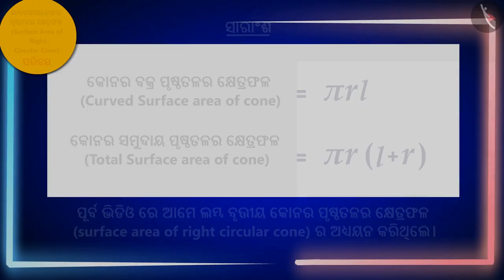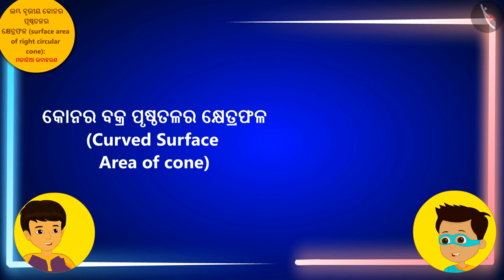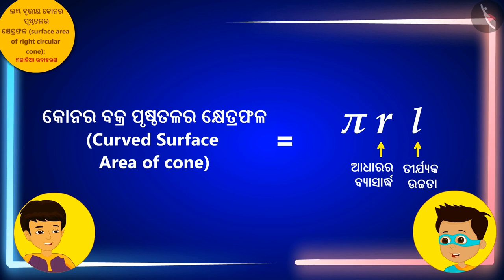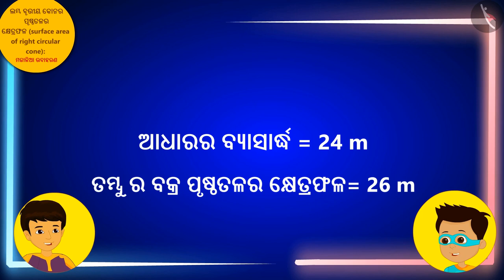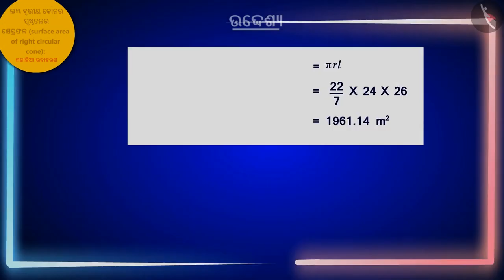ଏକ ଲମ୍ବ ବୃତ୍ତାକାର କୋନର ପୃଷ୍ଠ କ୍ଷେତ୍ରଫଳ|Part2/3|Surface Area of a Right Circular Cone|Odia|Class 9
Class 9 | ଏକ ଲମ୍ବ ବୃତ୍ତାକାର କୋନର ପୃଷ୍ଠ କ୍ଷେତ୍ରଫଳ|Part2/3|Surface Area of a Right Circular Cone|Odia|Class 9

TicTacLearn Video
Interactive Videos